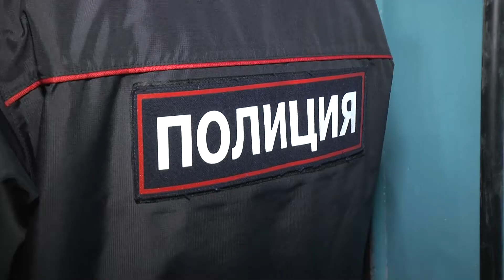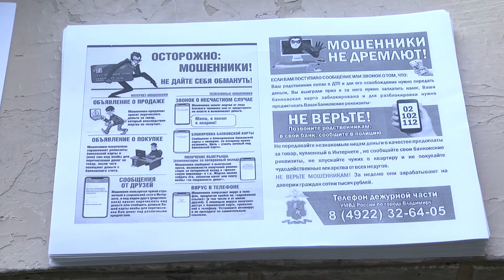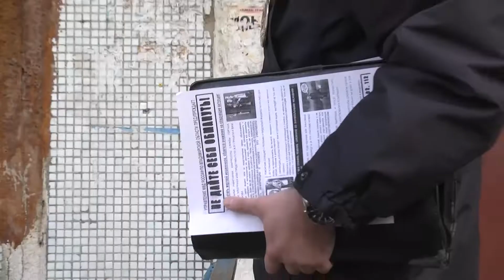ДНД и мошенничество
Сотрудники УМВД и "Народные дружинники" провели рейд по Ленинскому району.

Участковые вместе с добровольцами предупредили местных жителей об участившихся случаях мошенничества и рассказали, как не стать жертвой злоумышленников.